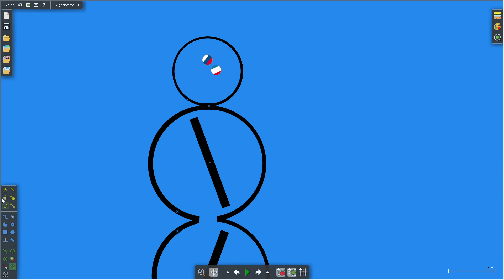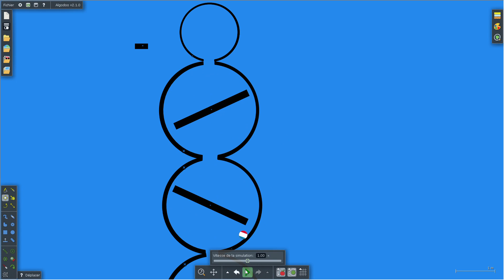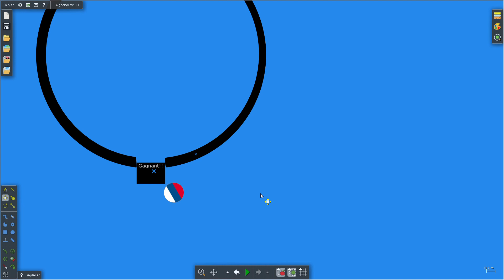Algodoo : Match n°2 - la France contre la Russie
Algodoo créé à l'âge de 9 ans